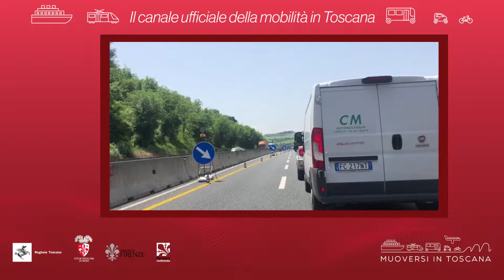Muoversi in Toscana - Edizione delle 9.30 del 9 luglio 2019